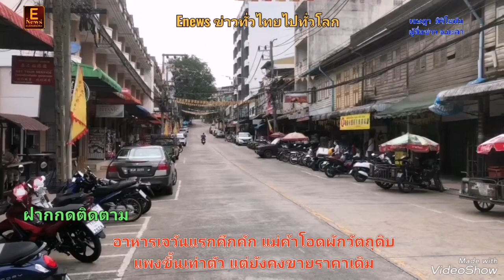ยะลา​ อาหารเจวันแรกคึกคัก แม่ค้าโอดผักวัตถุดิบแพงขึ้นเท่าตัว แต่ยังคงขายราคาเดิม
ผู้​สื่อ​ข่าว​ จ.ยะลา

อาหารเจยะลาวันแรกคึกคัก แม่ค้าโอดผักวัตถุดิบแพงขึ้นเท่าตัว แต่ยังคงขายราคาเดิม
ยะลา – เทศกาลกินเจที่อำเภอเบตง จังหวัดยะลา วันแรกประชาชนมาเข้าคิวซื้อหิ้วกลับบ้านคึกคัก ด้านแม่ค้าโอดปีนี้ทั้งผักและวัตถุดิบที่ใช้ประกอบอาหารเจแพงขึ้นเท่าตัว ผลพวงจากแหล่งเพาะปลูกหลายจังหวัดน้ำท่วม ทำให้ต้นทุนสูงขึ้นแต่ยังคงขายราคาเดิมแกงเจถุงละ 40 -  45 บาท
วันนี้ (14 ต.ค. 66) บรรยากาศวันแรกในห้วงเทศกาลกินเจ ที่ อ.เบตง จ.ยะลา มีประชาชนมาเข้าคิวรอซื้ออาหารเจปรุงสำเร็จกันคึกคักตั้งแต่ช่วงเช้า โดยงานเทศกาลกินเจปีนี้เริ่มตั้งแต่วันที่ 14 ไปจนถึง 23 ตุลาคม 2566 นี้ โดยเทศกาลกินเจของทุกๆ ปี จะกำหนดตามปฏิทินจันทรคติจีน ซึ่งตรงกับวันขึ้น 1 ค่ำ เดือน 9 ไปสิ้นสุดในวันขึ้น 9 ค่ำ เดือน 9 รวมเป็นเวลาทั้งหมด 9 วัน 9 คืน ทั้งนี้ ผู้ที่ถือศีลกินเจบางคนจะนิยม "กินล้างท้อง" ก็คือการเริ่มกินเจล่วงหน้าก่อนกำหนดจริง 1 วัน เพื่อทำให้ร่างกายเริ่มปรับสภาพให้คุ้นเคยก่อน สำหรับใครที่อยากจะกินล้างท้องก็สามารถเริ่มกินเจได้ตั้งแต่วันที่ 14 ตุลาคม 2566 ซึ่งจะทำให้เทศกาลกินเจ 2566 ของหลายๆ คน มีกำหนดรวมทั้งหมด 10 วันนั่นเอง  โดยในช่วงเทศกาลกินเจ 2566 ควรปฏิบัติ ทำจิตใจให้สงบ สำรวมกาย วาจา และใจ ไม่พูดจาหยาบคาย มีความเมตตาต่อสัตว์ทั้งปวง งดเว้นจากการกินเนื้อสัตว์ และจุดตะเกียงในศาลเจ้าและโรงเจให้สว่างไสวตลอดทั้ง 9 วัน 9 คืน
นอกจากเป็นประเพณีที่จัดขึ้นเป็นประจำทุกปีแล้ว ยังเป็นการรณรงค์ส่งเสริมให้ประชาชนได้หันมาบริโภคผัก ผลไม้ และลดการบริโภคเนื้อสัตว์ ซึ่งนอกจากจะเป็นส่วนหนึ่งในการลดการฆ่าสัตว์ตัดชีวิตแล้ว การบริโภคผัก ผลไม้ ยังเป็นผลดีต่อสุขภาพร่างกาย ช่วยให้ปลอดจากโรคภัยต่างๆ ที่เกิดจากการบริโภคอาหารจำพวกเนื้อสัตว์ หรือไขมันอีกด้วย
ด้านแม่ค้าขายอาหารเจ บอกว่า เทศกาลกินเจปีนี้ พอเปิดขายวันแรกมีประชาชนมาเข้าคิวรอซื้อคึกคักตั้งแต่ 6 โมงเช้า ซึ่งเกินที่คาดการณ์ไว้ ทำให้พ่อค้าแม่ค้าต่างดีใจ แต่ยอมรับว่าปีนี้ราคาพืชผักบางชนิด รวมถึงวัตถุดิบอย่างอื่น และเครื่องปรุงรสต่างๆ ที่ใช้ในการประกอบอาหารเจปรุงสุกขายก็มีราคาแพงขึ้นเท่าตัว
สาเหตุเนื่องจากราคาน้ำมันที่ยังคงแพง ประกอบกับแหล่งเพาะปลูกพืชผักหลายจังหวัดเกิดน้ำท่วม ทางพ่อค้าแม่ค้าจึงจำเป็นต้องปรับราคาขายวัตถุดิบ แต่อย่างไรก็ตามทางร้านยังไม่ปรับราคาขึ้น ยังคงขายราคาเดิมเพื่อส่งเสริมให้ประชาชนได้หันมาบริโภคผัก ผลไม้ และลดการบริโภคเนื้อสัตว์ มีความเมตตาต่อสัตว์ทั้งปวง จึงงดเว้นจากการกินเนื้อสัตว์ ส่วนราคาอาหารสำเร็จรูปหรือแกงเป็นถุงหรือราดข้าวยังคงขายถุงละ 40 - 45 บาท อาหารราดข้าว 1 อย่าง ราคา 40 บาท อาหารราดข้าว 2 อย่าง ราคา 45- 50 บาท ซึ่งลูกค้าก็เข้าใจในภาวะที่เกิดขึ้นและยังคงมาอุดหนุนคึกคักเหมือนทุกปีที่ผ่านมา